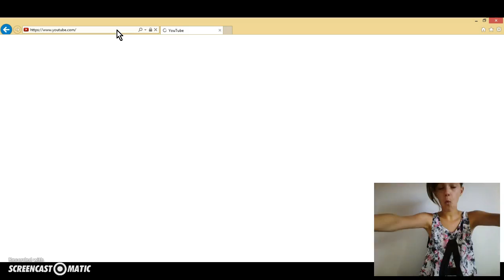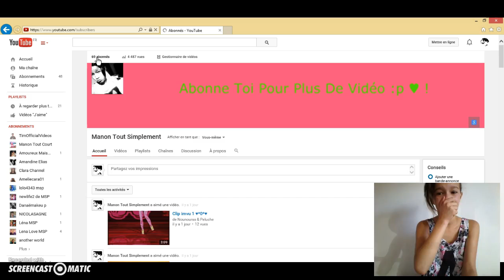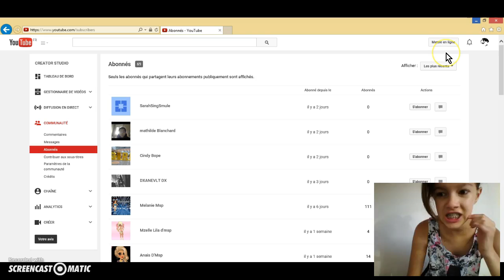Je regarde mes abonnée ! CHOQUER ! :O :X ♥ !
Voilà donc merci pour tout ! J'ai eu les larmes au yeux :') ♥ ! Voilà BISOUUU ♥ SA ME FAIS GRAVE PLAISIR ALLEZ KIIIIIIIIIIIIIIIIIISSSSSSS ♥♥♥♥ !